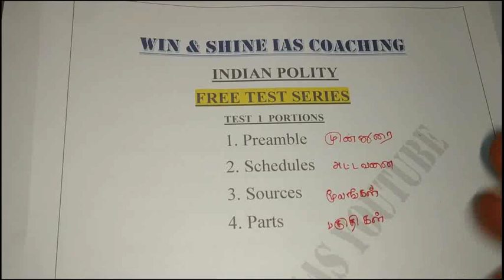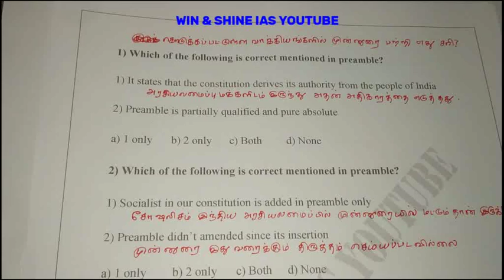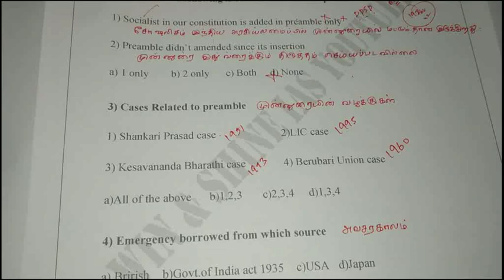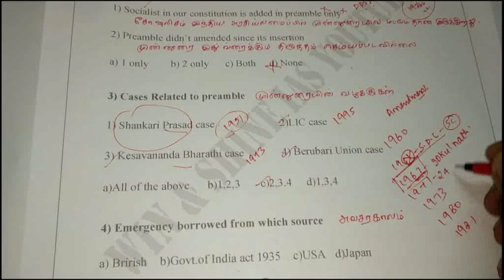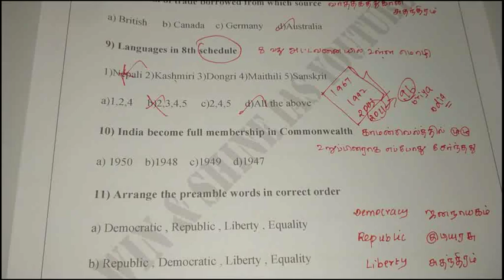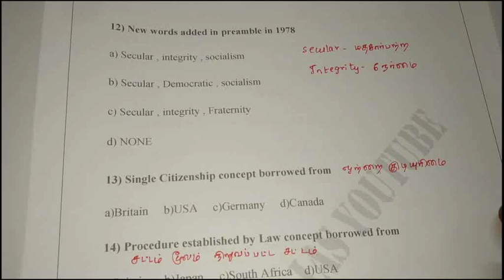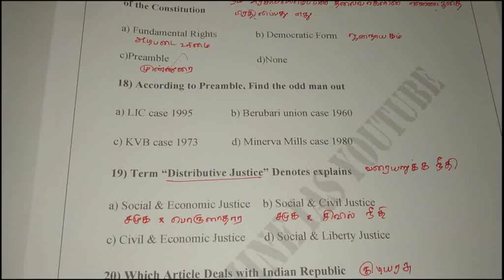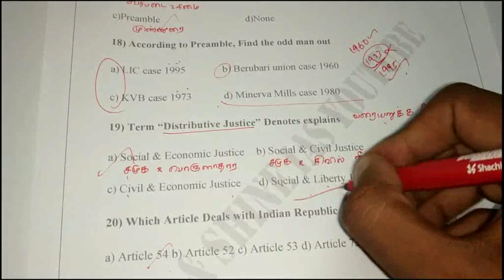Indian Polity Test | Tnpsc Polity Test Question | Upsc Polity|Tnpsc Free Test |Preamble explained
Free Test Series for Tnpsc group 2/2a|Test for Tnpsc Group 2/2a||Tnpsc Group 2/2a New syllabus ||Preamble explained in Tamil||Sources borrowed Indian Polity Notes||Schedule shortcut tricks